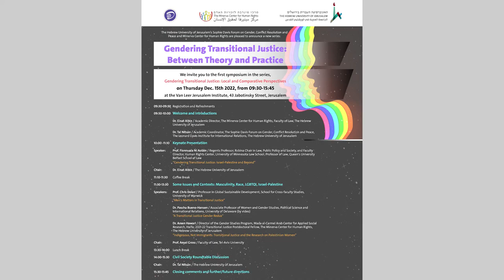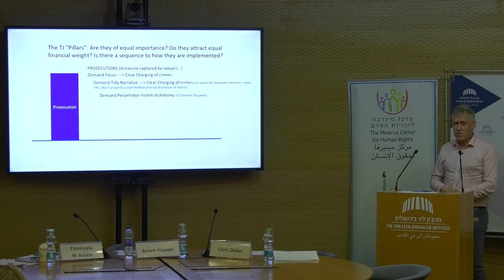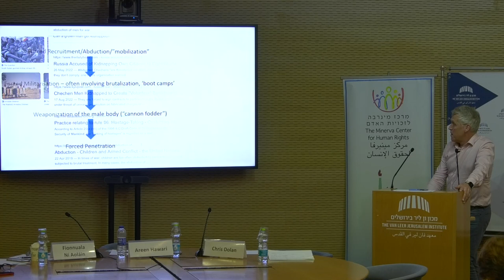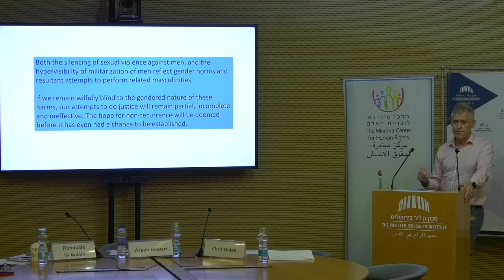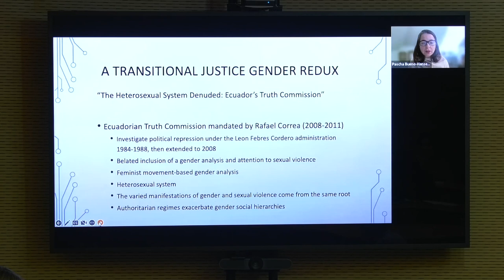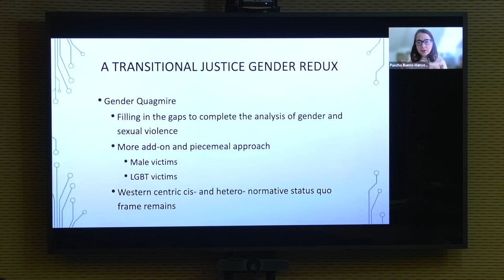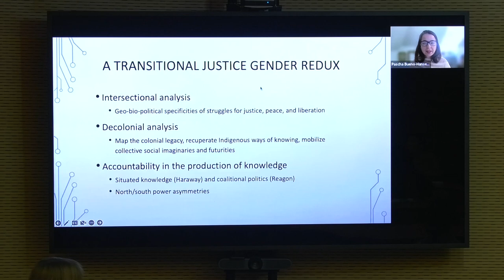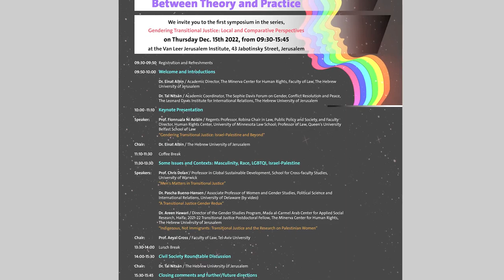Gendering Transitional Justice - Local and Comparative Perspectives, 15.12.2022, Second Session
Transitional Justice and Gender - Further Aspects

Prof. Chris Dolan / Global Sustainable Development Division, School for Cross-faculty Studies, University of Warwick
“Men's Matters in Transitional Justice”

Dr. Pascha Bueno-Hansen / Associate Professor of Women and Gender Studies, Political Science and International Relations, University of Delaware
“A Transitional Justice Gender Redux”

Dr. Areen Hawari / Director of the Gender Studies Program, Mada al-Carmel Arab Center for Applied Social Research, Haifa; 2021-22 Transitional Justice Postdoctoral Fellow, The Minerva Center for Human Rights, The Hebrew University of Jerusalem
“Indigenous, Not Immigrants: Transitional Justice and the Research on Palestinian Women”

Second Session in the symposium entitled Gendering Transitional Justice - Local and Comparative Perspectives, 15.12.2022.

The symposium is the first in a new series: Gendering Transitional Justice – between Theory and Practice, in collaboration with Sophie Davis Forum on Gender, Conflict Resolution and Peace at the Leonard Davis Institute for International Relations, in the Hebrew University of Jerusalem and Minerva Center for Human Rights.